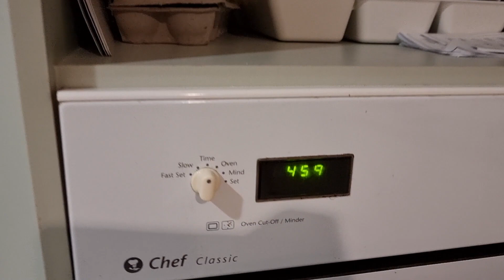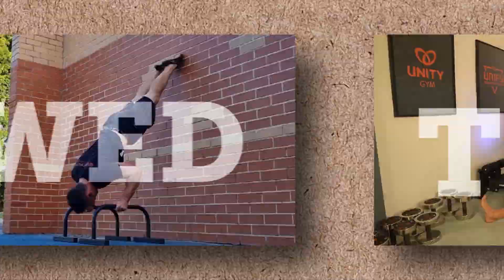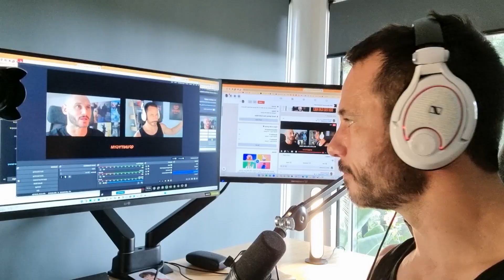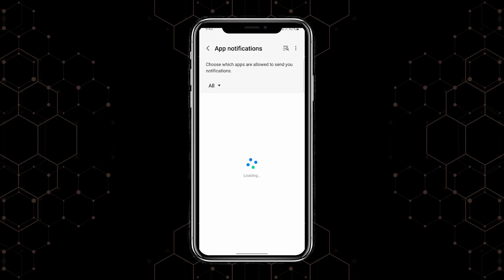Boost Your Productivity With This Daily Routine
What's the best daily routine to achieve your goals? There's no one-size-fits-all answer, but I can tell you what's been game-changing for me. 🤸 get my free flexibility blueprint video series and downloadable guide

My day starts at 5 a.m., and no, it's not the cliché "sunrise jog and meditation." I've tailored my morning routine to align perfectly with my unique goals, and here's the kicker: I focus on three core areas—business growth, physical development, and family.

Why these three? Because each area feeds into the others. Let's get real; achieving your goals isn't just about grinding in the gym. It's about the consistency of actions across every aspect of your life. Most people miss the mark when it comes to fitness goals. It's not just about frequency; it's about the habits you cultivate around your other goals too.

You want to create a system—a lifestyle—that pushes you closer to those goals every single day. So, tailor your daily routine to what truly matters, and watch how quickly you progress.

💡Are you a 35-45 family orientated man who's trained for 12+ months and wants better flexibility without sacrificing strength?

The UMS app reinvents physical exercise to produce superior strength, flexibility and fitness results (in half the time it would typically take), so you perform better in things like calisthenics, weightlifting, MMA and yoga

… and get better strength, flexibility and fitness in less time so you can enjoy your best years!

… and represent the tribe!

We've partnered with our favourite brands to get exclusive deals on the supplements and equipment we use. We only promote products that we truly believe in and that we use ourselves.

These are the highest quality supplements on the market! If you are outside Australia, contact VPA and tell them we sent you. They will set up an exclusive flat rate for international shipping.

These guys are the real deal. Together they have over 50 years of experience and knowledge as physical therapists and fitness experts.

Are You An Aspiring Content Creator? Here’s what we use to produce our videos:

*** CAMERA GEAR ***

Sony - E 10-18mm F4 OSS Wide-Angle Zoom Lens

DJI Avata FPV Drone for breakthrough in FPV visuals

DJI RSC 2-3-Axis Gimbal for DSLR & Mirrorless Cameras

Manfrotto MK190X3-2W 190 aluminum tripod for stills